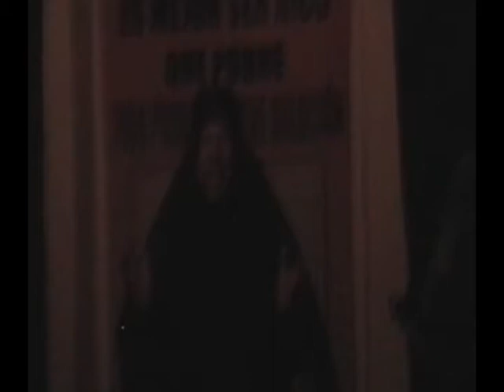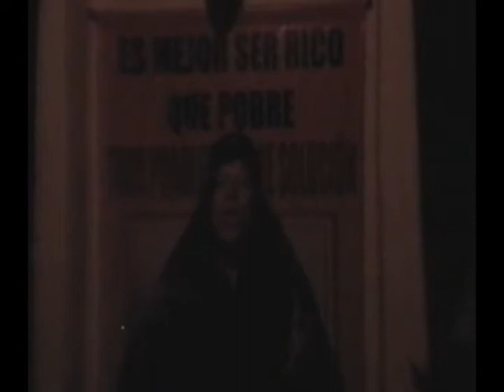SEBASTIAN SANTEIROS NAT GEO (parte2) GANE RIQUEZAS CON SOLO UNA LLAMADA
CHAMAN NATIONAL GEOGRAPHIC CHAMAN SUB20 TOLIMA BRUJO CM& LA NOTICIA EL VENTILADOR CABLE NOTICIAS 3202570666 BRUJO DE MEXICO NAVIDAD PEÑALOSA BRUJO DE BRUJAS TESTIGO DIRECTO CHAMAN LLANERO BRUJO BOGOTA RCN CHAMAN RCN DC CUENTA DC CUENTA CANAL CAPITAL HAGOS chaman rcn curo toda clase de males de amor,suerte y salud PACTOS CON EL DIABLO BRUJ EN COLOMBIA SANTEYRUS BRUJO BOGOTA Cura para el alma padre chucho CACICA LLANERA BRUJO DE BOGOTA,BRUJO DE COLOMBIA brujo de estados unidos brujo de españa padre chucho